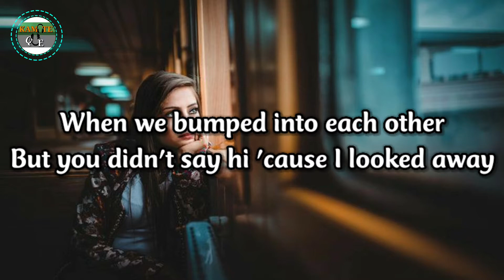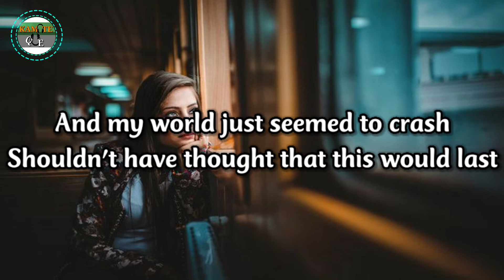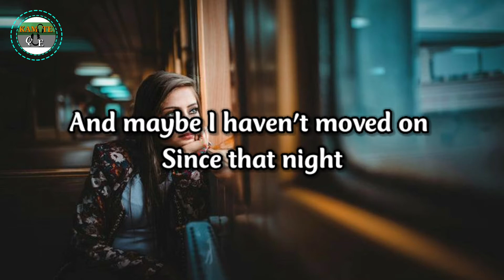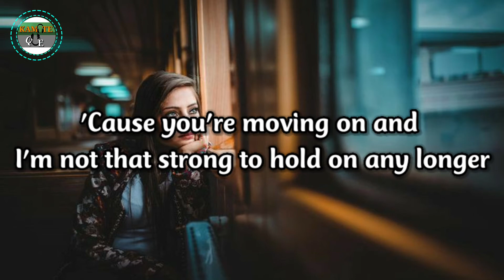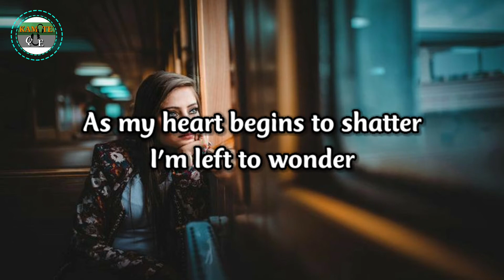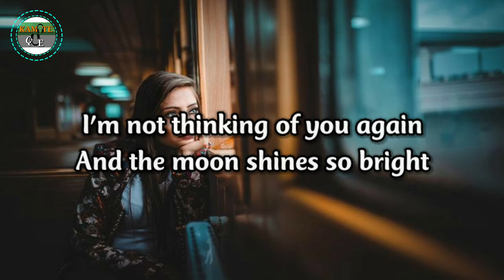Krissy & Ericka - 12:51 (Lyrics) | KamoteQue Official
Krissy & Ericka - 12:51 (Lyrics Video) | KamoteQue Official

Krissy & Ericka - 12:51
Krissy & Ericka - 12:51 (Lyrics)
Krissy & Ericka - 12:51 (Lyrics Video)

KamoteQue Official

📜Lyrics:

"12:51"

Scrolling through my cellphone for the twentieth time today
Reading that text you sent me again
Though I memorized it anyway
It was an afternoon in December

When it reminded you of the day
When we bumped into each other
But you didn't say hi 'cause I looked away
And maybe that was the biggest mistake of my life
And maybe I haven't moved on since that night

'Cause it's 12:51
And I thought my feelings were gone
But I'm lying on my bed thinking of you again
And the moon shines so bright
But I gotta dry these tears tonight
'Cause you're moving on and I'm not that strong to hold on any longer

And I saw you with her
Didn't think you'd find another
And my world just seemed to crash
Shouldn't have thought that this would last

'Cause it's 12:51

As the sky outside gets brighter
And my eyes begin to tire

I'm slowly drowning in memories of him
And I know it shouldn't matter
As my heart begins to shatter
I'm left to wonder
Just how it should have been, yeah

12:51 and I thought my feelings were gone
But I'm lying on my bed
I'm not thinking of you again

'Cause you're moving on and I'm not that strong to hold on
'Cause I'll prove you wrong that I can move on through this song
So much stronger